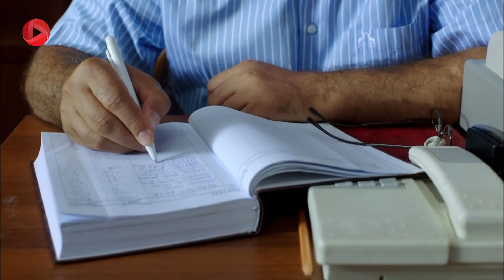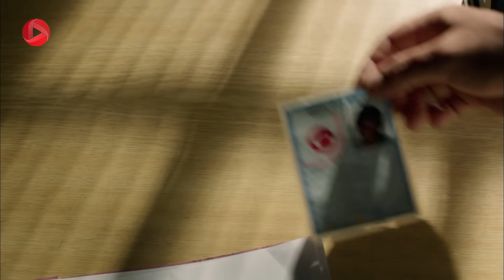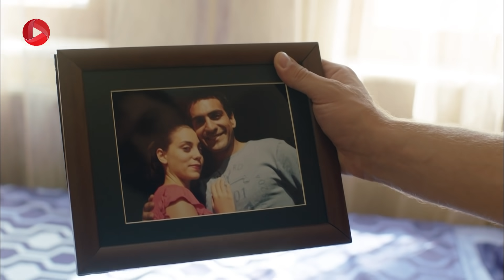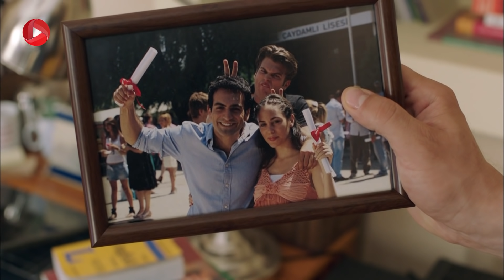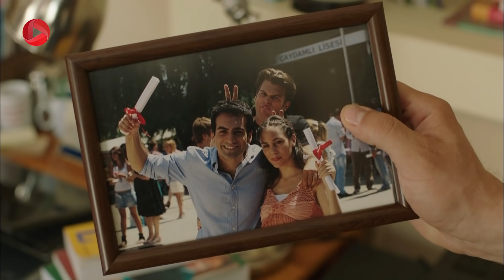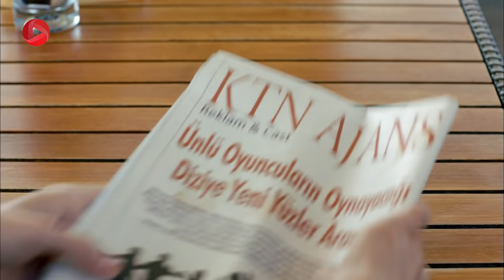Kuzey Guney - Episode 01 - سریال کوزی گونی - قسمت 1- دوبله فارسی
کوزی و گونی دو شخصیت کاملن متفاوت دارند تنها نقطه ی مشترک آنها بعد از وفاداری آنها به یکدیگر، این است که آنها رویاهای بزرگی در سر دارند که با کار کردن در کارگاه شیرینی پزی پدرشان سامی به واقعیت تبدیل نمی شود. کوزی در کنکور مدرسه نظامی قبول می شود و گونی در یک دانشگاه معتبر درس می خواند تا از راه تحصیل بتواند به هدفهایش نزدیکتر شود. با این حال این دو برادر برای رسیدن به رویاهایشان باید مسیر سرنوشت خود را نیز تغییر دهند. جمره به همراه مادرش گولتن به تازگی به محله ی آنها نقل مکان کردند. این باعث شروع فصل جدیدی در زندگی کوزی و گونی می شود. جمره علی رغم این که گولتن با رابطه ی دخترش با پسر های خانواده ی تکین اوغلو مخالف است، با این دوبرادر دوستان صمیمی می شوند.  مادر کوزی گونی حندان که درواقع ازدواج ناموفقی داشته و از زندگی با سامی راضی نیست به آینده ی کوزی امیدوار است. گونی با پشتکارو آرامشی که دارد طوفانی که کوزی ایجاد کرده آرام می کند. روز قبل از کنکور، کوزی و پدرش، مسبب اتفاقاتی می شوند که زندگی کل خانواده را زیر و رو می کند. دلیل واقعی حادثه ای که اتفاق افتاد رازیست که کوزی سالها در قلب خود نگه داشته است. با وجود اینکه شخصیت های این دو برادر مانند سیاه و سفید متضاد است، اما سرنوشت آنها به هم گره خورده است. بعد از آن شب خانواده تکین اوغلو به کلی دگرگون شد و زندگی دو برادر به گونه ای دیگری رقم خورد...